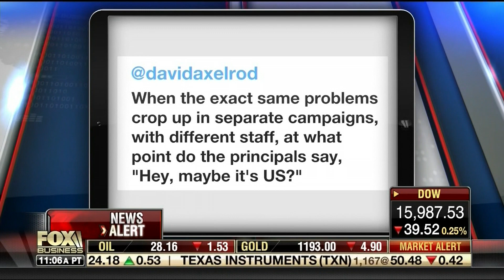Trump Rallies Voters in New Hampshire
How will Trump do in New Hampshire? Trish Regan w/ guests Dr. Gina Loudon & Joe Trippi @Trish_Regan @realDrGina @JoeTrippi